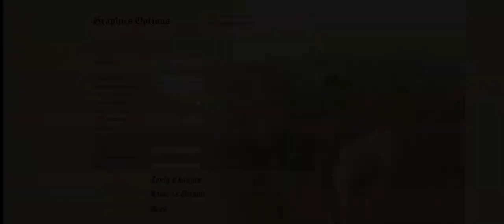Hellish Quart - Update 19th - 20th Feb 2024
Hellish Quart pre-alpha v.2024.02.21.0

TWEAK
- Option to Limit FPS is now hidden (it is always on)
- Graphics Options that can potentially break the physics simulation of the game (cause jittery motion, etc.) are now moved to Advanced panel
- The game is now locked to 60 fps by default (can be changed in Advanced Options, but you have to know what you are doing to not cause physics to jitter or break)
- Vsync is now off by default to prevent brand new players with high speed monitors and slow graphics cards from experiencing slomo on default settings. If you want to turn on Vsync (to get rid of screen tearing for example), make sure you either turn off "Force FPS" so the game can detect your refresh rate, or set it manually to your monitor's refresh rate

NEW
- New music track in Town arena

Your saved graphics settings have been reset, please adjust them again if you feel your PC can handle higher settings. In case of any problems just reset the graphics setting and restart the game.

IMPORTANT:
If you experience weird bugs, such as half of special moves not working, pink textures, not clickable menu buttons, crashes, invisible characters, levels not loading, etc. - that means Steam update may have corrupted your local files. Please verify the integrity of the game files to fix it:

1. Load Steam
2. From the Library tab, right-click on the game and select Properties from the menu
3. Select the Local files tab and click Verify integrity of game files...
4. Steam will verify the game's files and fix the problems

Hellish Quart pre-alpha v.2024.02.19.0

NEW:
- Migration to Unity 2023 (mandatory for future console release; required for the implementation of modern solutions like FSR, DLSS, Raytracing)
If you do play these maps or courses, then upload a video for me and I will add the link on my channel, thanks.
My current Rig:
AMD Ryzen 7 5800X 3.8GHz 105W 8C/16T 36MB CPU
ASRock B550 EXTREME4 AM4 ATX Motherboard
Noctua NH-U12S SE-AM4 Ultra-Quiet Slim CPU Cooler with 2 x NF-F12 fan
Samsung 980 PRO 1TB Elpis M.2 PCIe 4.0 NVMe SSD
2 x Samsung 870 QVO 2TB SSD Solid State Drive
Be quiet Straight Power 11 CM 850W Modular 80+ Gold PSU
XFX Radeon RX 6700XT 12GB QICK 319 BLACK Graphics Card
If you want to contribute to my channel then go